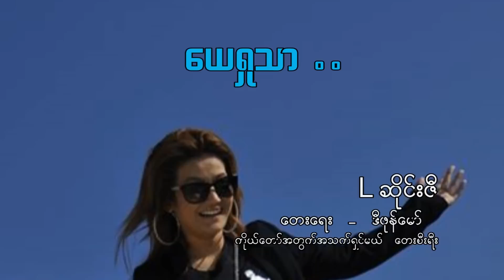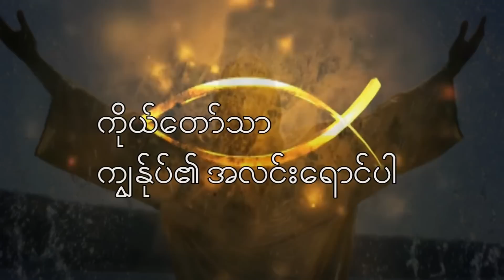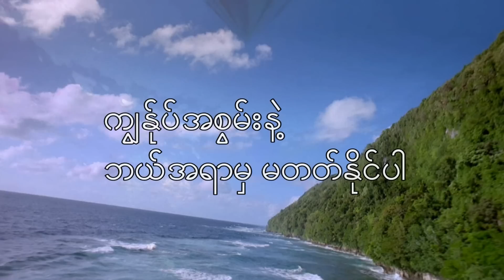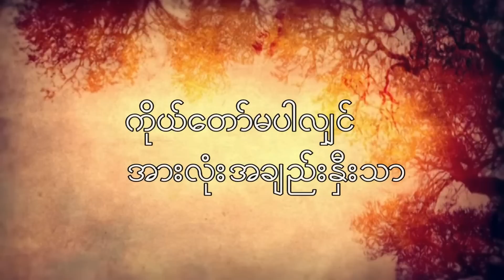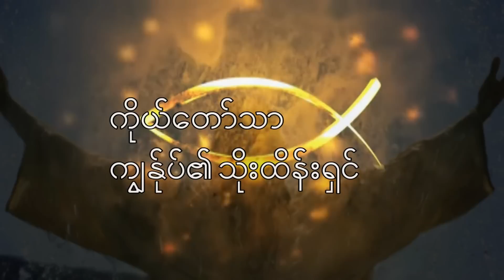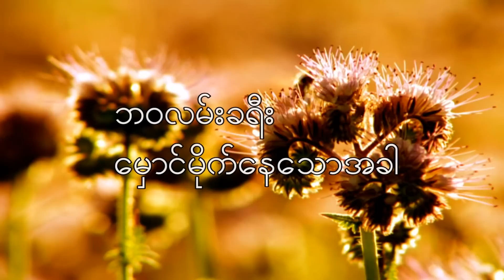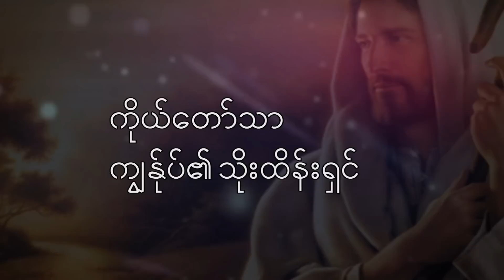Only Jesus by L Seng Zi (L ဆိုင်းဇီ - ယေရှုသာ ) Christian Gospel Song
Only Jesus by L Seng Zi is a Myanmar Gospel Song which is composed by D Phong Maw.
Living for Christ Album